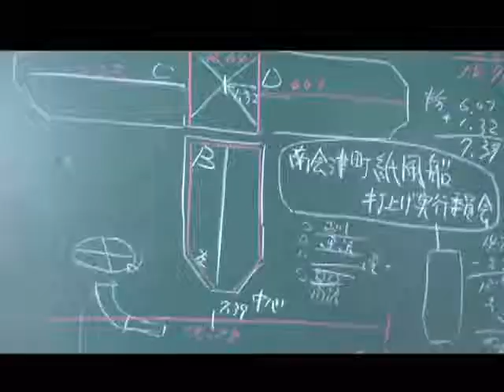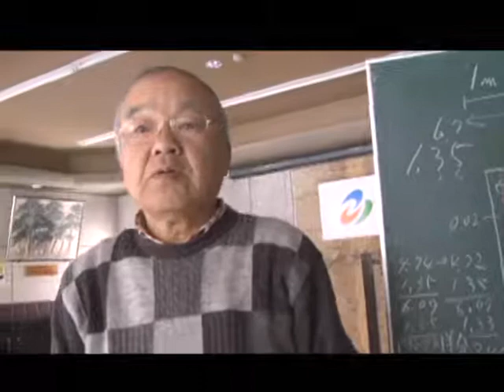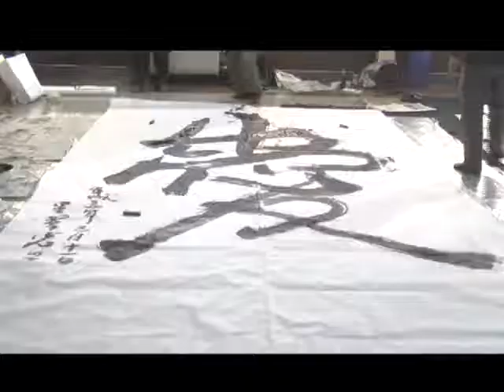3.11復興イベントへ向けて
みんなで紙風船を製作。３．１１南会津会場でに打ち上げ計画！